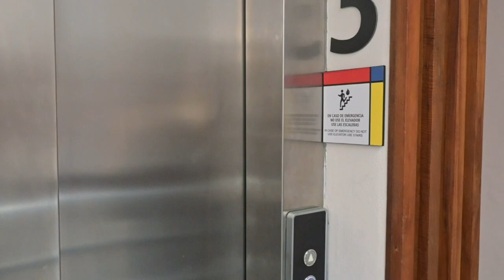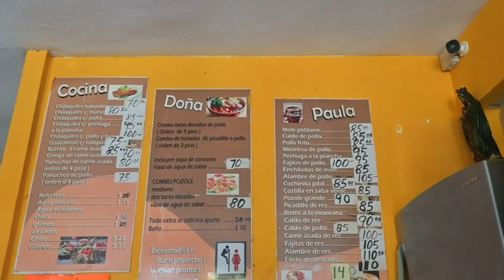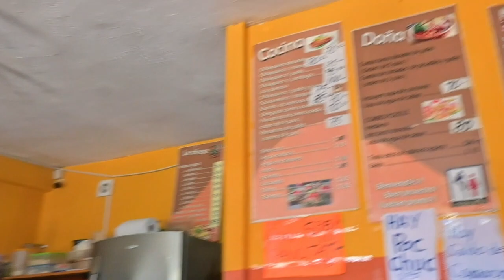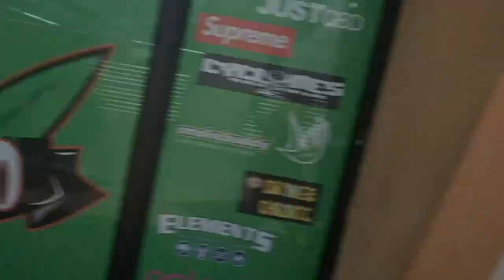Day in my life in Playa Del Carmen | breakfast at Doña Paula’s | Spa Day | Shopping Day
Come spend the day with us in Playa Del Carmen. We started our day at Doña Paula’s for an authentic Mexican breakfast. 🤩🇲🇽 then went on a couples spa day, and ended it shopping.